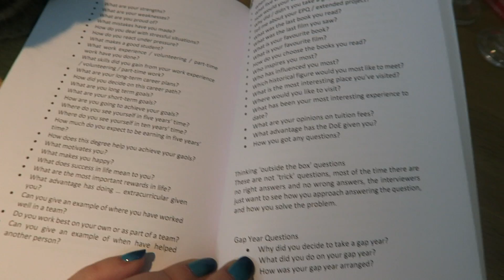Dear year 13 ...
To help you get even better grades I’ve written a lot of e-books, packed full of loads of excellent questions to help you study. Because the best thing you can do is practice.